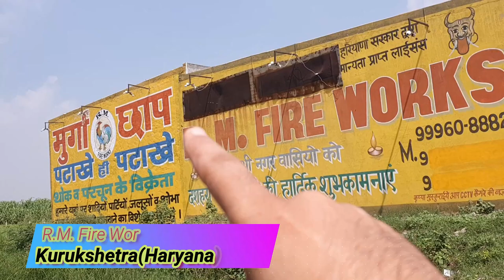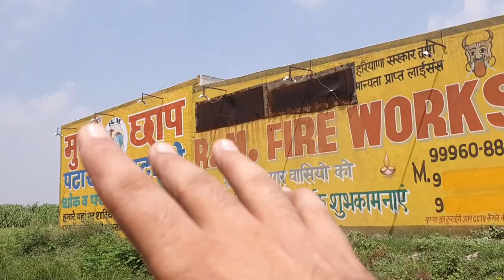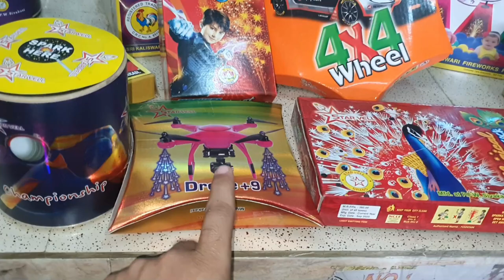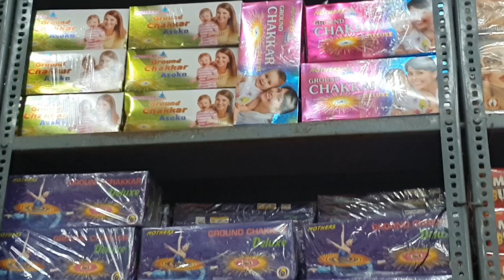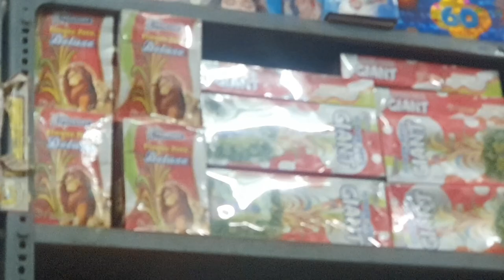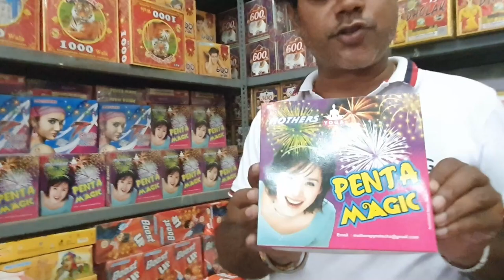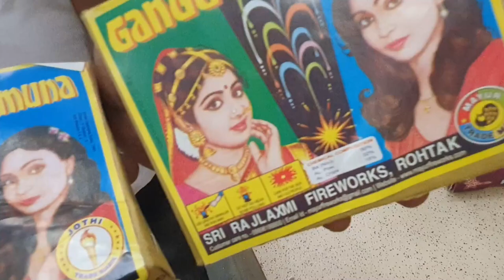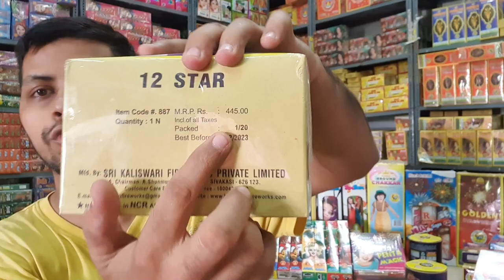New Cracker Price 2020 | Crackers Stash 2020 | Diwali 2020🧨💣💥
💣💥💣💥💣💥RM fire works💣💥💣💥💣💥💣💥💣💥
Sirsla road sakait college se 500 mitar aage. Behind pepsi godam kurukshetra Haryana

Ytmani lamination
Mohan Nagar, Kurukshetra, Haryana 136118

Diwali 2020,2020 New Diwali Stash,New Cracker Stash